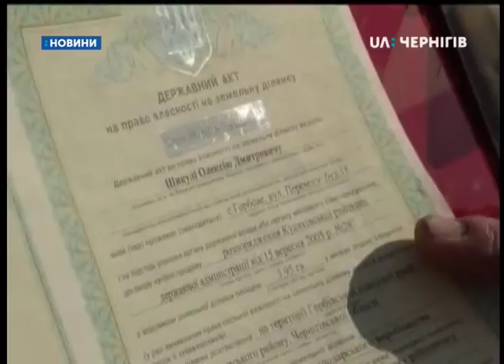У селі Горбовому ділять спірну пшеницю агропідприємство і двоє жителів села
Суперечка за врожай. У селі Горбовому Куликівського району ділять спірну пшеницю агропідприємство і двоє жителів села. Фермери ще минулого року посіяли на полі пшеницю, коли приїхали збирати врожай, з’ясувалося, що три паї на полі належать двом братам, жителям Горбового. Вони свою землю в оренду не здавали і тепер також претендують на зерно. Дорогу комбайну перекрили і викликали поліцію. Суспільне розбиралося,  чий таки врожай.
Два брати, Анатолій та Олексій Шикула,  мають 3 паї на цьому полі. На їхніх ділянках достигла пшениця. Посіяли її ще минулого року працівники товариства «Гетьманське», без згоди власників паїв. Договорів на оренду землі брати з підприємством не укладали.
 Щойно техніка агропідприємства заїхала на поле збирати врожай з землі братів, чоловіки комбайн зупинили і викликали поліцію. Поки один із братів, Олексій, черговий у селі з випасу корів, його інтереси на полі представляє сусід Микола Жеребко.
Працівники підприємства кажуть, що  брати мали б обнести свою землю парканом чи вбити кийки.
Власники паїв протилежної думки.
Хто має виділяти власну територію згідно законодавства розповіла адвокат Тетяна Веремій: « «Законодавством чітко не встановлено, як саме власник повинен захищати кордони своєї території, має право вбивати кілки або не вбивати, може обнести територію якимось парканом, а може нічого не робити, це право власника, як хочу, так і володію своїм паєм. А ось підприємство, перш ніж засіяти територію, повинно було визначити межі території, яку можна засівати, яка у нього в оренді. Яким чином підприємець має  визначити межі, законодавство так само не встановлює. Він має  або викликати землевпорядну організацію і визначити її  візуально за допомогою приладів,  або звернутися до власників і дізнатися,  де їх територіальні володіння.  Тому що кожен власник знає, яка територія йому належить і він може візуально сказати, -ось до цього дерева мій пай, а далі незнаю чия територія.»
 Власники землі готуються позиватися до суду. Слідчим поліції передали документи на паї. Правоохоронці опитали учасників події і поїхали. Одразу після цього комбайни рушили далі збирати спірний врожай.